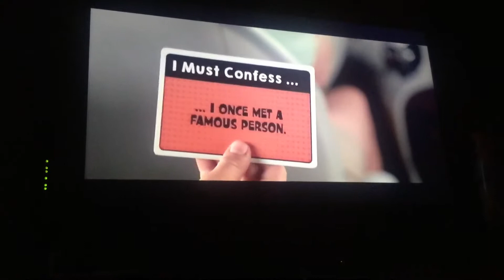The best movie